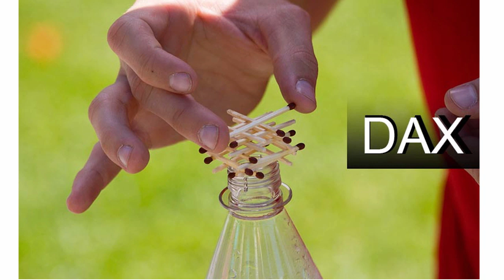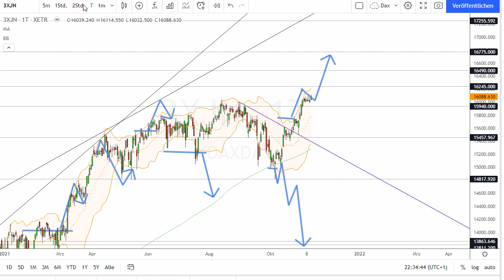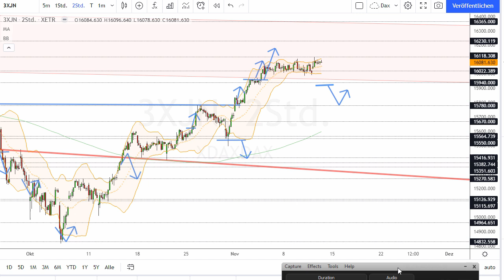Dax Analyse 12.11.2021